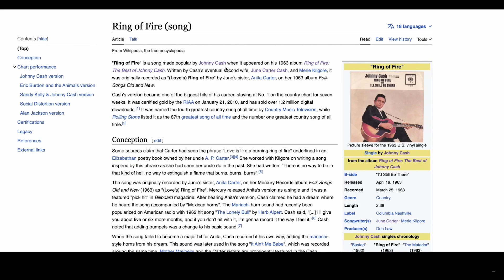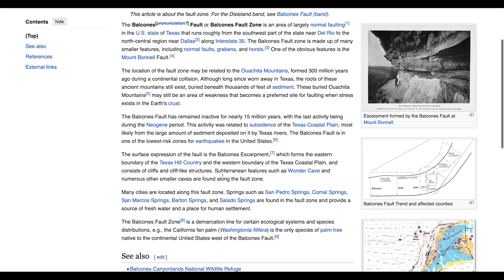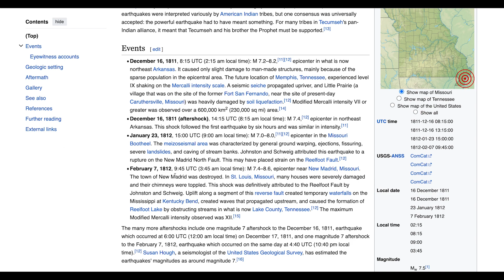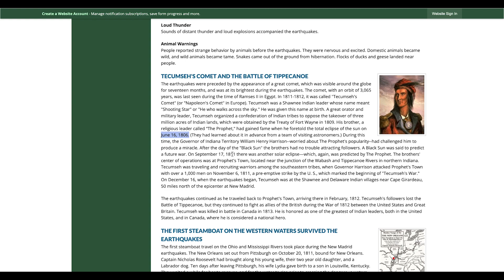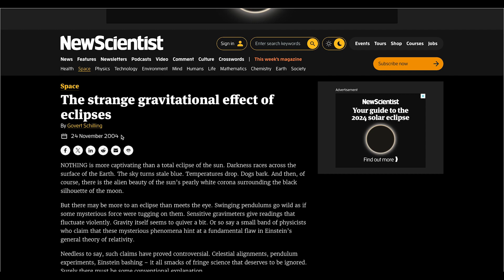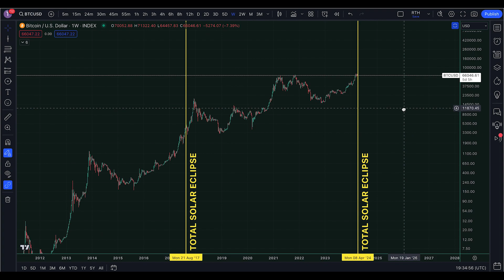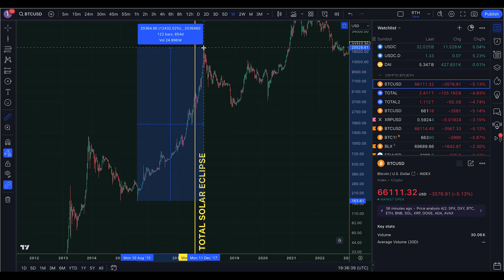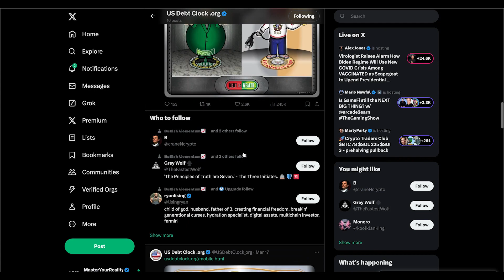XRP WILL ECLIPSE BITCOIN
The moment we've all been waiting for. The April 8, 2024 Great American Total Solar Eclipse! This massive event has so many connections to the X. Last time there was a total solar eclipse in 2017, XRP price went UP 100,000% in less than 1 year and ECLIPSED BITCOIN!, I think it will happen again. Remember fear is what kills momentum. This upcoming eclipse will be a portal to a new reality filled with abundance and prosperity for those willing to accept it.

Rumble (Y.T. Back-up)